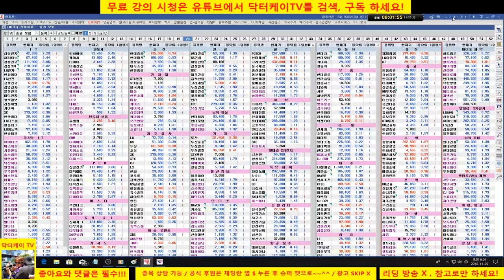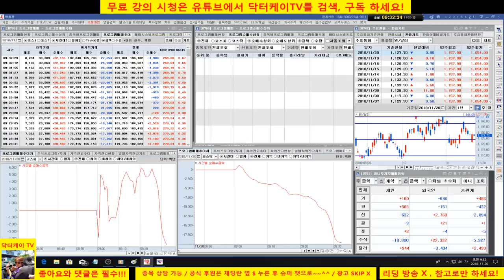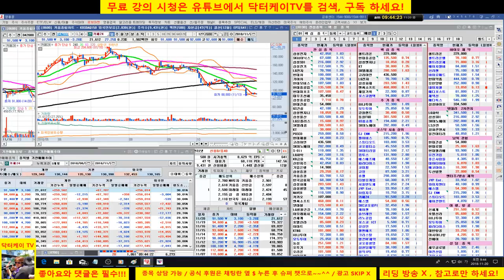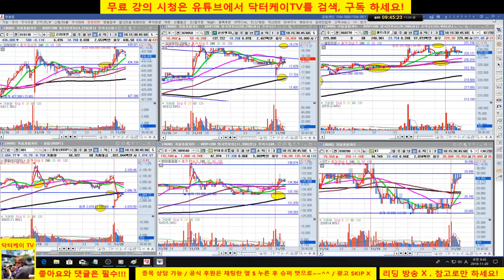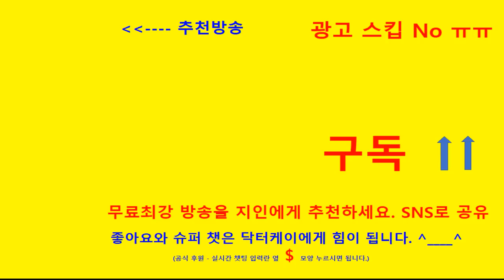= 닥터케이 TV =아침무료주식방송/181120/코스피 코스닥 하락/셀트리온 추가 상승중/포트폴리오는 전부 플러스/지난 방송들 실시간 시그널 제시 확인하세요